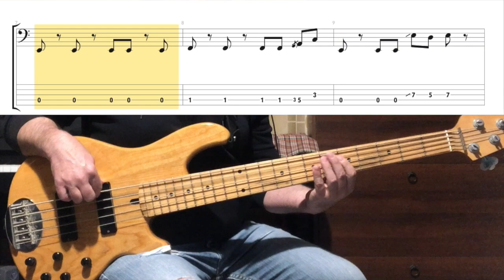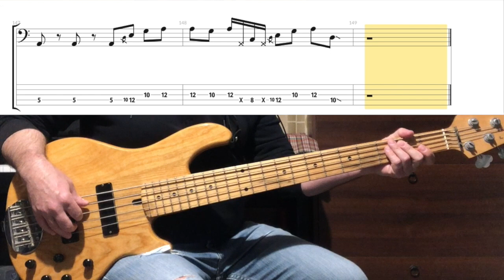Daniele Comoglio - Black Velvet ( Bass Cover Tab in video )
Daniele Comoglio - Black Velvet, Bass Cover with Tab
Bellissimo brano tratto dall'album Dreaming in Colour di Daniele Comoglio
Bassista: Carmelo Isgro

Gear Used:
Lakland Skyline 55-01, Darkglass Electronics, used in passive mode
Volume: Full
Pickup Blend: A little bit Bridge Pickup
Tone: Full

Bass Fly Rig

Sans Amp: On

Level: 6
High: 5
Mid: 7
Low: 5
Character: 4
Drive: 5
Bite: Off

Record:
Zoom Q8 (only audio)